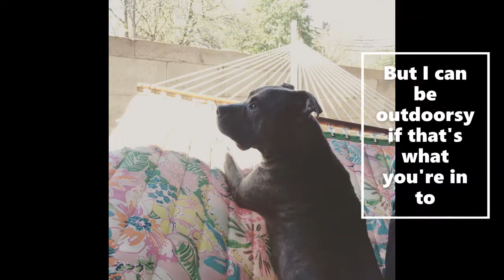Adoptable Dog Chester!